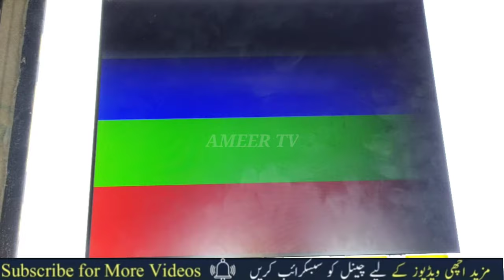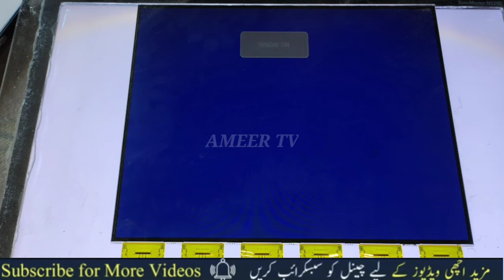LED TV Penal Repair | LED TV Colour Bars Problem Solve Urdu Hindi Ameer Tv